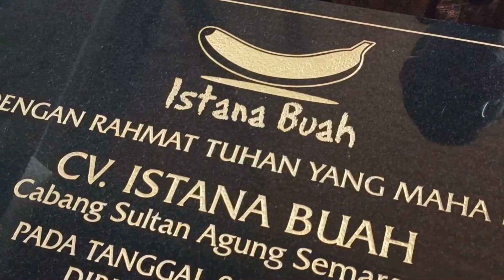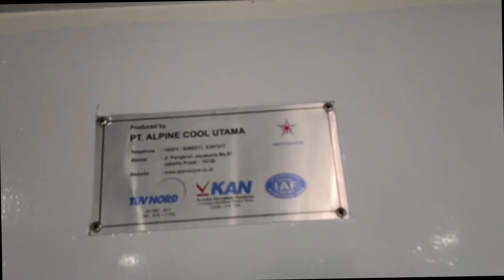Istana Buah Semarang l Grand opening l By PT Anekafroze Triutama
Kami PT ANEKA FROZE TRIUTAMA adalah perusahaan profesional yang bergerak dalam bidang Specialist ShowCase Supermarket & Cool Room. Kami bisa mengerjakan : - Cold Storage - Clean Room - Processing Room - Ante Room - Door Panel (swing, sliding atau sectional) - Air Blast Freezer - Freezer - Water Chiller - Show Case - Dan lain lain Diantara beberapa client kami adalah : Carrefour, Hypermart, Lotte Mart, Ranch Market, Hero, Diamond, Bakmi GM, Sari Roti, dan banyak Industri pengolahan food and beverage, chemical, textile, warehouse, farmasi, restaurant , dan masih banyak lagi client besar kami dalam industri lainnya yang menggunakan Air Cooling System. Kami percaya kualitas panel cold storage, mesin pendingin dan fasilitas - fasilitasnya yang kami gunakan adalah yang terbaik untuk memberikan pelayanan yang profesional bagi para pelanggan kami. Kami juga di dukung oleh tim management dan staff yang sudah berpengalaman di bidang inventory management dan logistic. Jika sekiranya ke depan akan ada kebutuhan di perusahaan Bapak/ Ibu, percayakan kepada team ahli kami yang profesional. Semoga kedepannya kita bisa support perusahaan Bapak / Ibu dalam hal Air Cooling System. Untuk Informasi Detail mengenai spesifik Produk, silahkan menghubungi